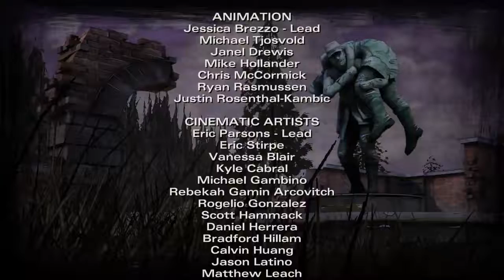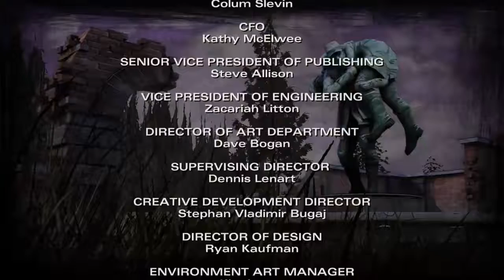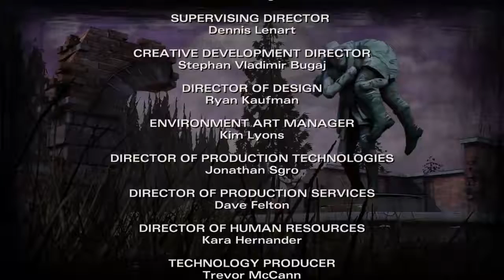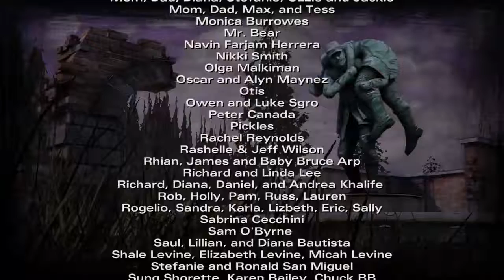The walking dead s2 episode 4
Gameing channel. LGTBQ+ support and videos. relate videos.